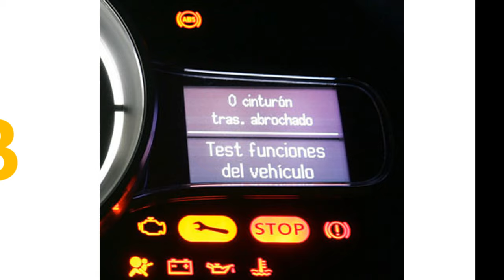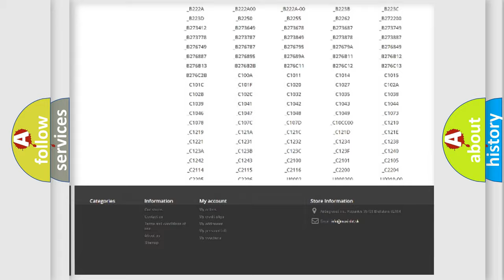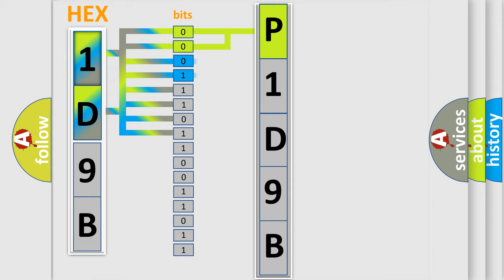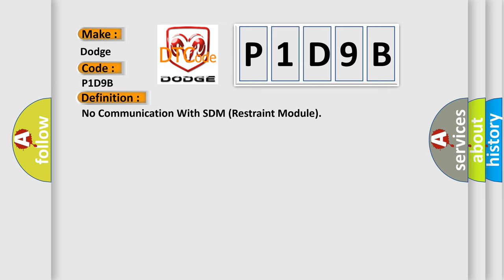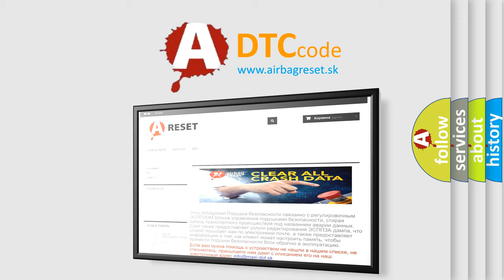DTC Dodge P1D9B Short Explanation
Contents:
0:21 Basic DTC analysis according to OBD2 protocol standard.
1:48 Insight into programming
2:58 A diagnostically understandable description of the Diagnostic Trouble Code
3:05 Basic error definition

Make:
Dodge
Code:
P1D9B
Definition:
No Communication With SDM (Restraint Module)
Description:
Cause:
 SDM Class 2 circuit is open,shorted to ground or to B+ SDM ignition power circuit has a high resistance condition SDM main ground circuit(s) has a high resistance condition SDM (module) may have failed and is pulling the circuit low